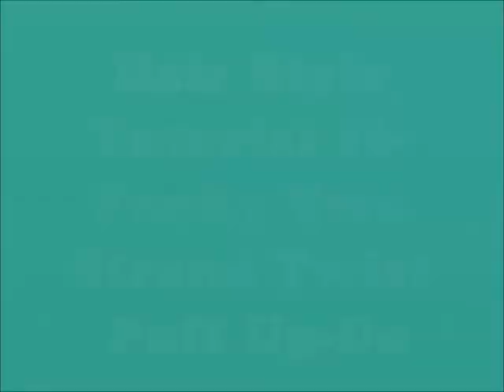Natural Hair Style Tutorial #6- Angled Twists Up- Do with a Puff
I needed a hair style that was kinda weather friendly. well... more like rain friendly. And the old faithful puff and twists did the trick! It rained all week. And my hairstyle survived the moisture.